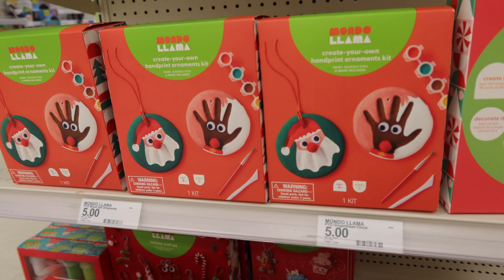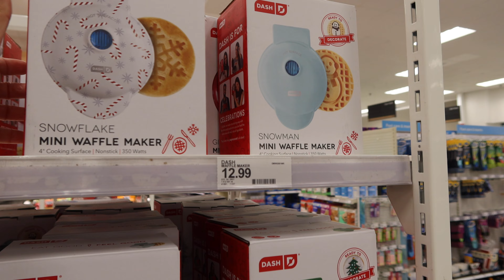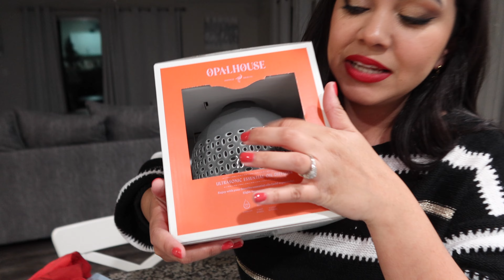JOSUE LE PIDE A SANTA UN REGALO DIFERENTE 😂